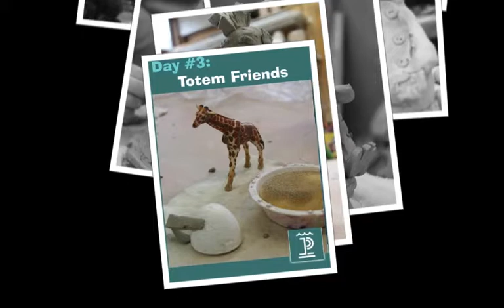SuperHeroes & Totem Friends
Summer 2014: Four summer days of art & fun at the Peninsula Art School in Fish Creek, Door County (WI). We built listened and learned, adding to our clay skills daily... with fabulous results (see for yourself!)